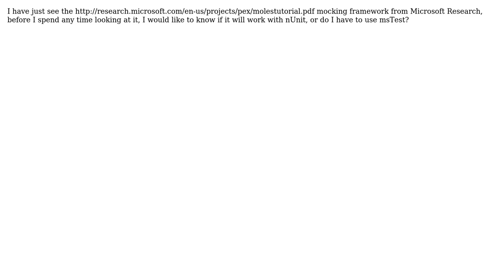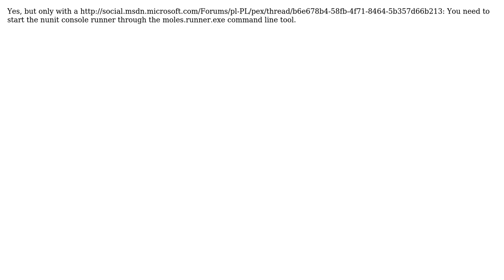Does Moles work with nUnit?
With thanks & praise to God, and with thanks to the many people who have made this project possible! | Content (except music & images) licensed under CC BY-SA | Music | Images & others | With thanks to user Ian Ringrose user Daniel Hilgarth and the Stack Exchange Network Trademarks are property of their respective owners. You are responsible for your own actions.